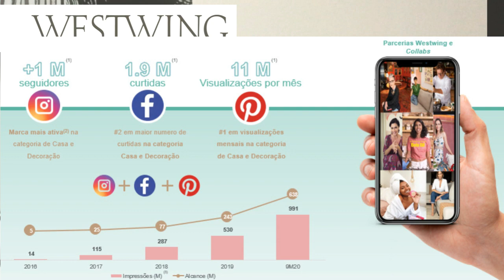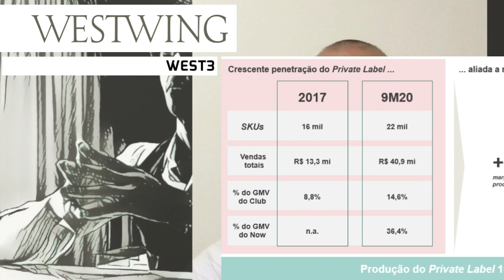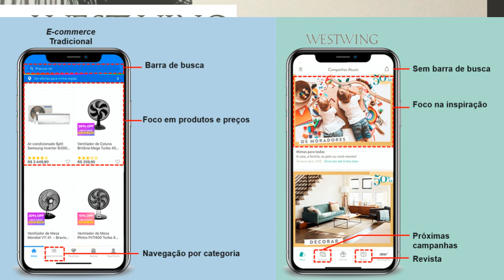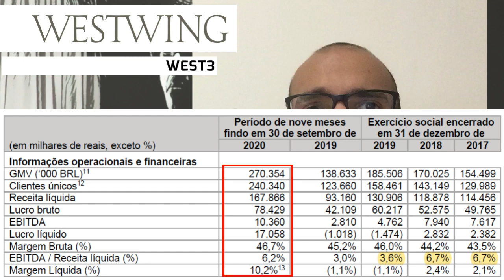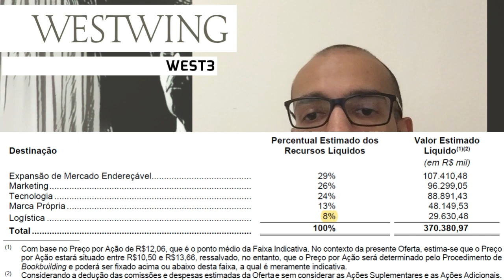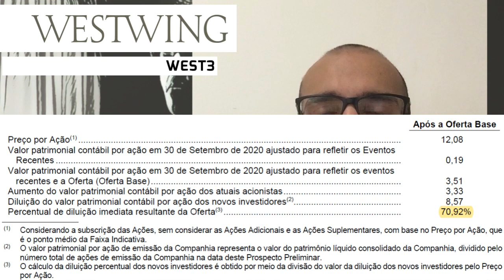28.01.2021 - Visão do Estrategista - IPO Westwing - WEST3